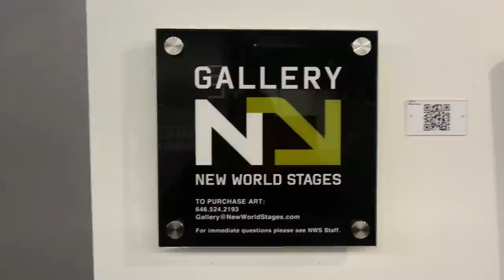Selected Works From Its Boring To Die in New York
Selected works from Its Boring To Die series, painted by Johan Wahlstrom at Gallery New World Stages, 343 W 49th Street, Manhattan, New York.
Exhibition runs April 12th - June 23rd, 2013